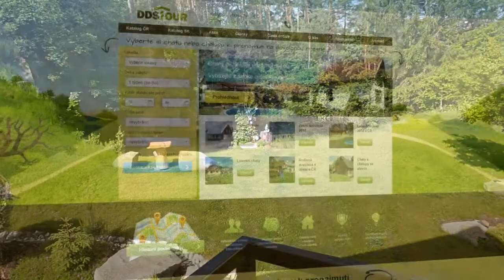Apartmán Podmokly 1955 - Šumava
Velmi dobře zařízený apartmán pro 2 k pronájmu v podkroví novostavby s neoplocenou zahradou (zapuštěný bazén, terasa, posezení, ohniště) leží v obci Podmokly u lesa.